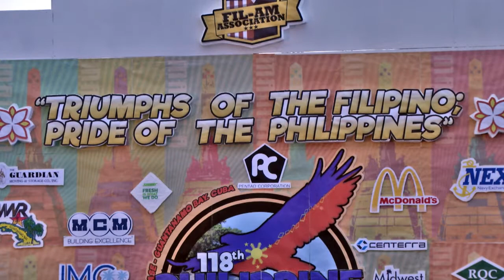NAVSTA Guantanamo Bay - Philippine Independence Day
The streets were alive and well as people from around the base of Guantanamo Bay watched floats as they cruised by during the 118th Philippine Independence Day celebration parade.